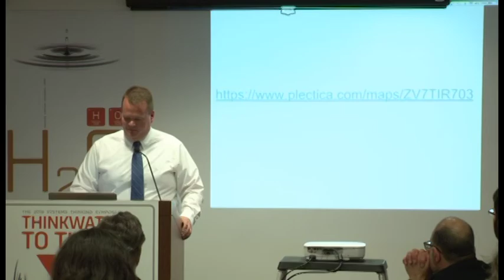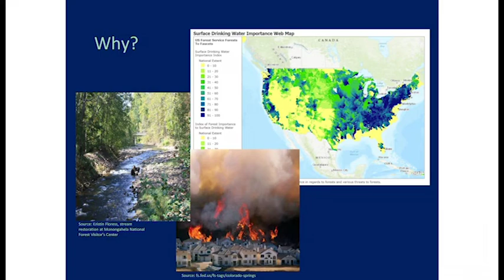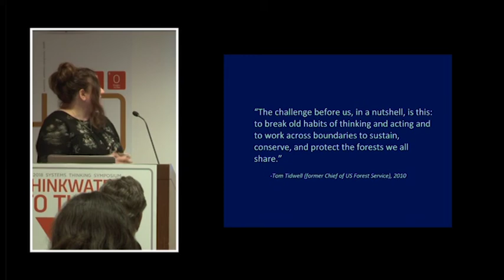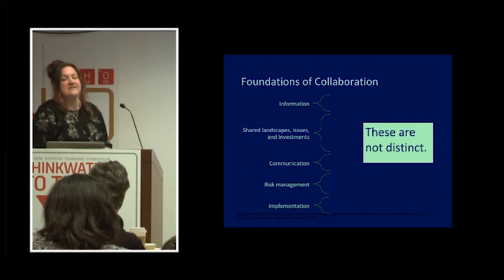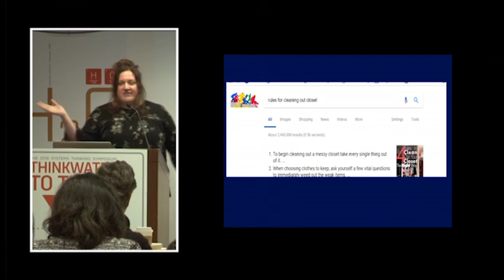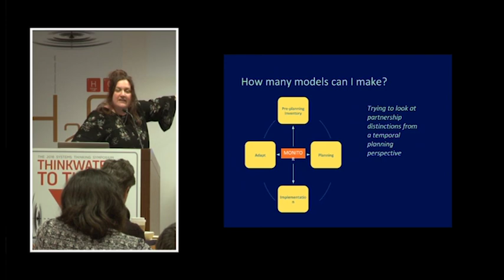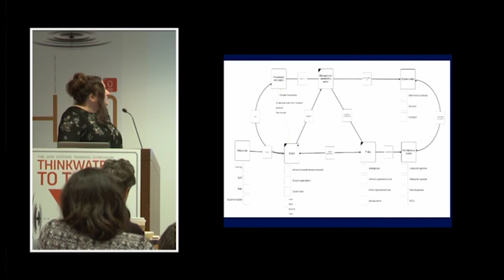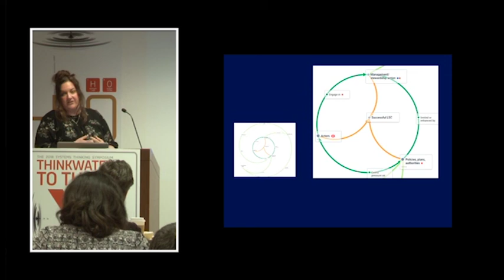Kristin Floress applies systems thinking to landscape conservation | Academic Conferences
Kristin Floress of the United States Forestry Service explains how systems thinking is applied to landscape scale conservation at the 2018 ThinkX Symposium in Washington DC.